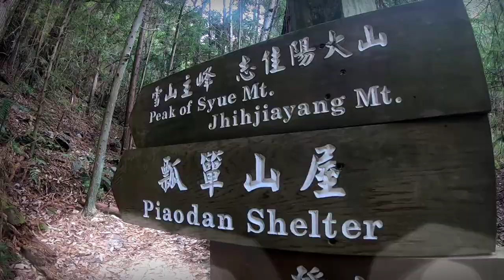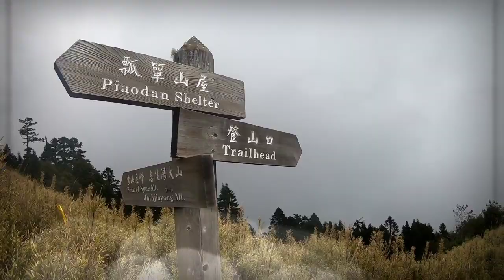亞馬遜登山百岳接駁（機場接送）志佳陽大山